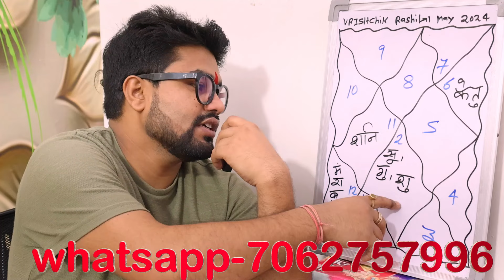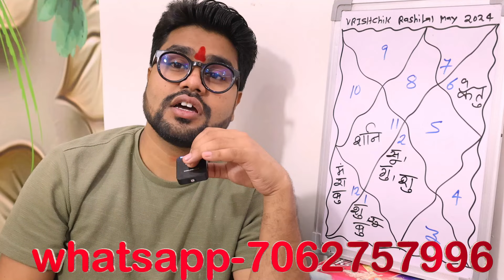वृश्चिक (Vrishchik )Scorpion राशि मई 2024 राशिफल | Vrishabh Rashi May 2024 | Taurus May Horoscope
महादशा फल